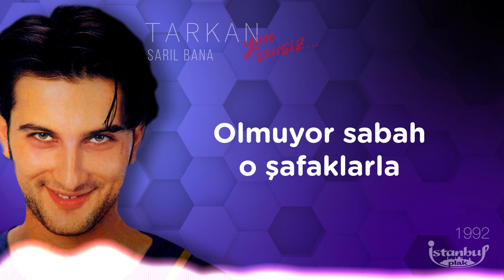TARKAN - Sarıl Bana (Lirik Video)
TARKAN - Sarıl Bana Şarkı Sözleri:
Yoksun yanımda en zor anımda
Olmuyor sabah o şafaklarla
Geceler dolmuş sanki hüzünle
Çok özledim, seni gece bahane

Sarıl bana, sarıl bana
Yalnızım sabah ayazlarında
Sensizliğin ilk akşamında
Acılarımla, gözyaşlarımla
Haykırdım sarıl bana